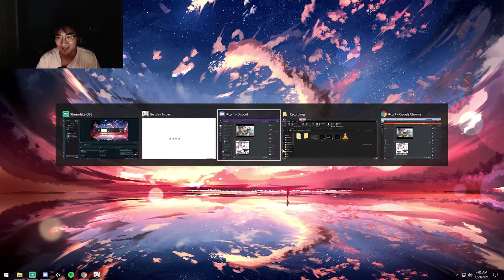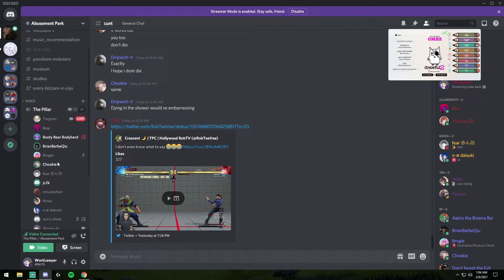#12 Twitch Clips Compilation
Computer Specs
Processor: AMD Ryzen 5 2600 Six-Core Processor 3.40 GHz
Graphics card: EVGA Nvidia RTX 2060 Super
Ram: 16 GB
System type: 64-bit

Intro (0:00)
Phasmophobia (0:33)
VALORANT (4:40)
Outro (7:40)